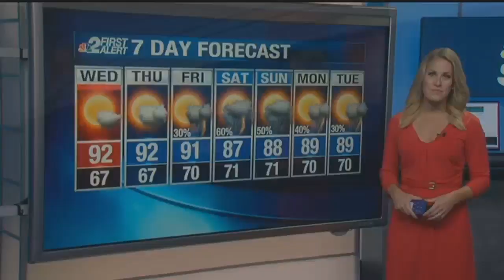Riverdale football player's mom donates cold immersion tubs